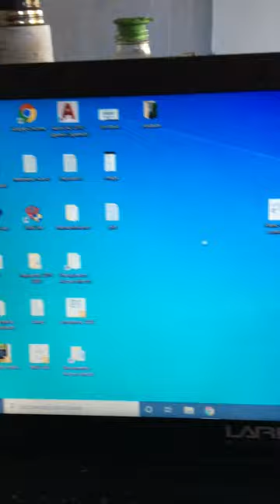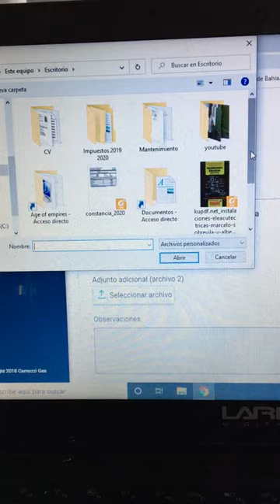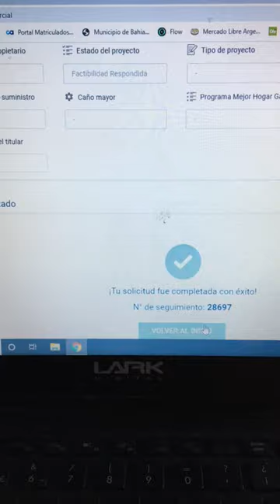Solicitar inspeccion parcial portal web matriculados camuzzi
ejemplo  de como se solicita una inspeccion parcial a traves del portal web de matriculados de camuzzi